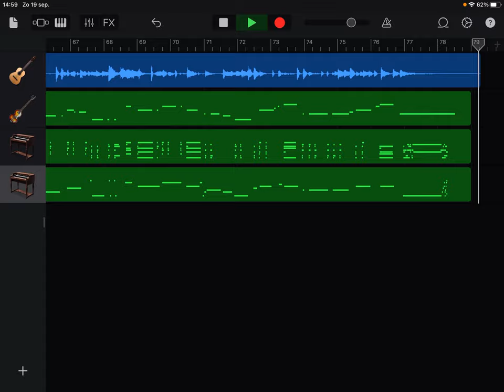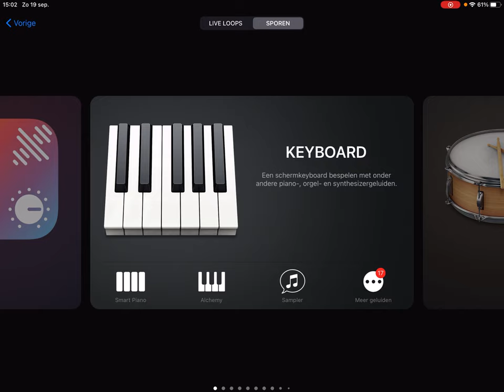yesterday...waterbuffelschedel te koop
yesterday accoustic guitar,bass,organ